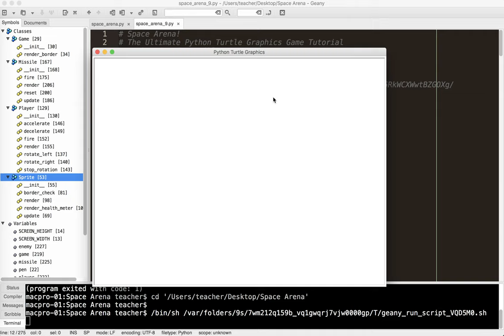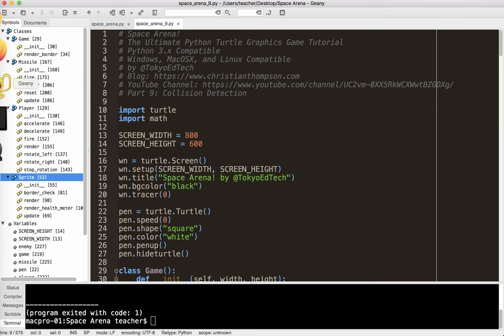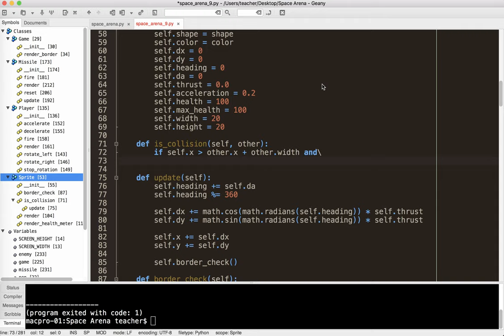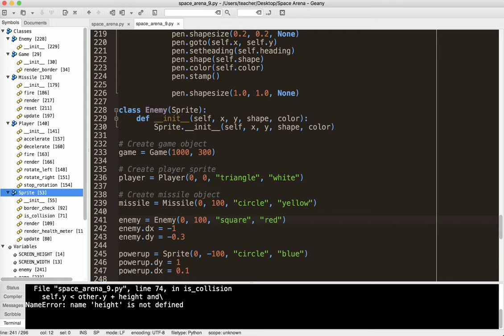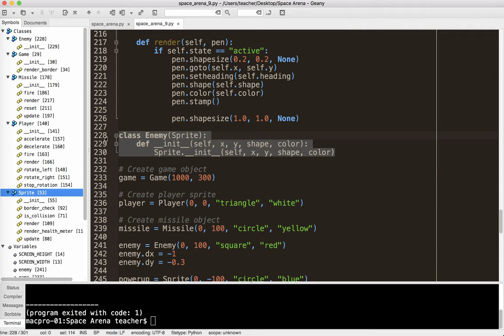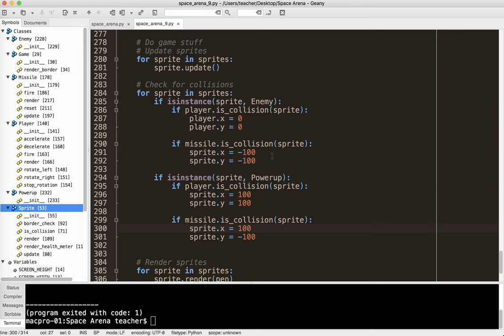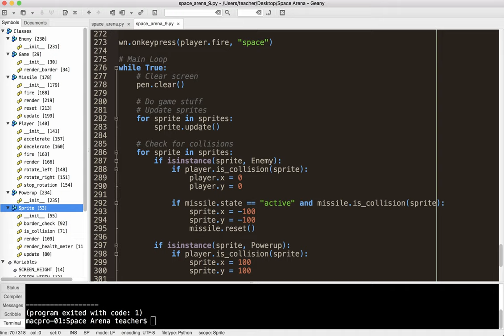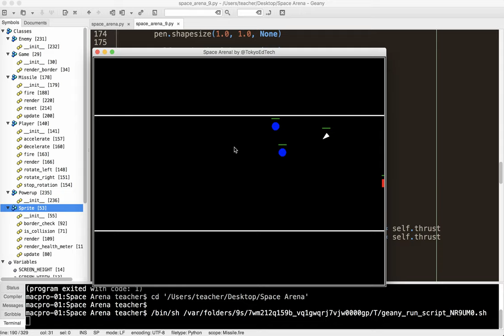Ultimate Python Turtle Graphics Tutorial: Space Arena 9 (Collision Detection)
Welcome to the Ultimate Python Turtle Graphics Tutorial! In it, I will walk you step-by-step how to create an original shoot'em up game called Space Arena. This is an intermediate level tutorial and uses concepts such as classes, and inheritance in its design as well as some geometry to make the spaceship physics more realistic.

Collision Code:
    # NOTE: YouTube doesn't allow angle brackets in descriptions so change lt to the less than symbol and gt to the greater than symbol

    def is_collision(self, other):
        if self.x LT other.x + other.width and\
            self.x + self.width GT other.x and\
            self.y LT other.y + other.height and\
            self.y + self.height GT other.y:
            return True
        else:
            return False